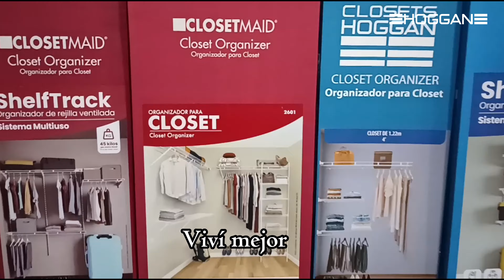Rejilla Ventilada Usos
Ordená y organizá tus espacios fácil y rápido con el sistema de rejilla ventilada, que se adapta a tu necesidad.